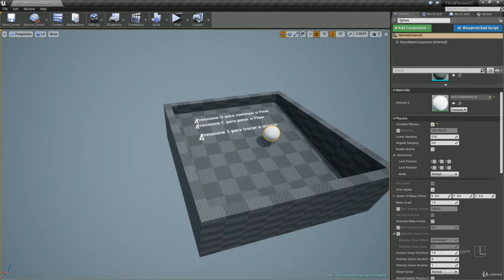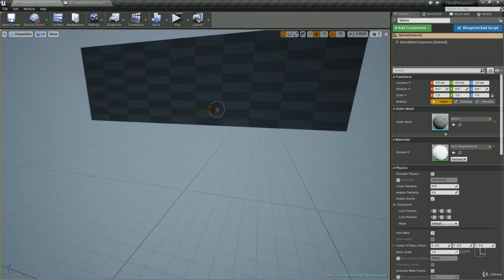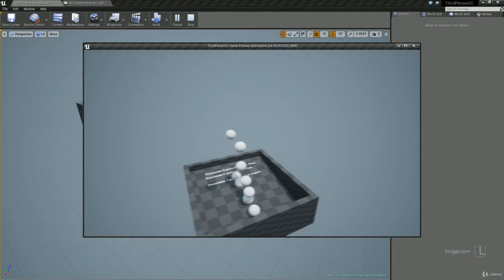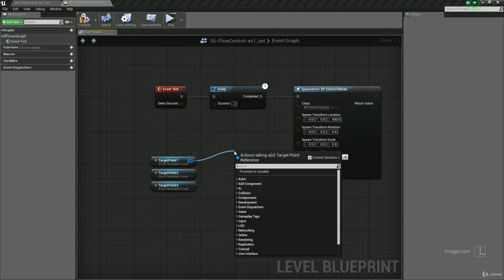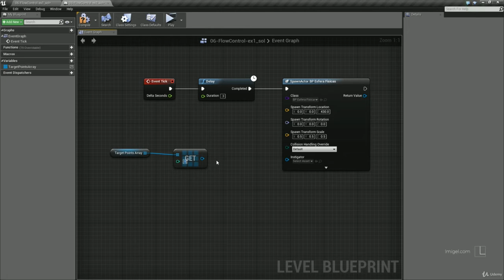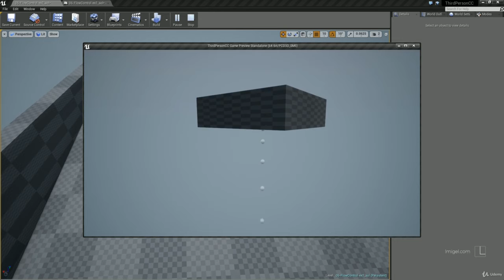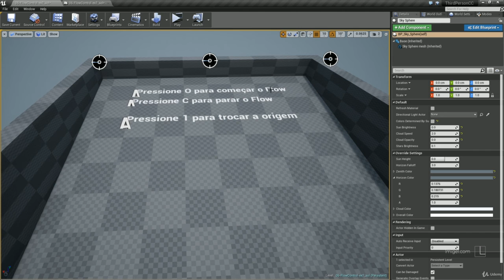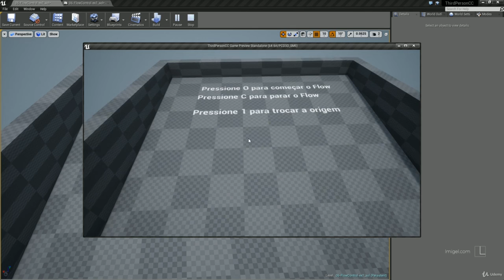51 Flow Control Exercise Solution